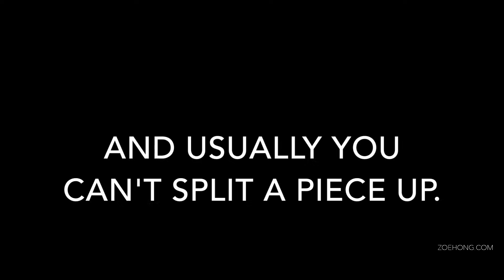Learning About Fabrics 1: The Who, What, and How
First in the long-awaited, repeatedly requested fabrics series! This video is your foundation upon which to build your fabric knowledge. I cover:

*how fabric is made
*the building blocks of fabric
*a million fabric vocabulary terms
*tips on how to work with a fabric sales rep